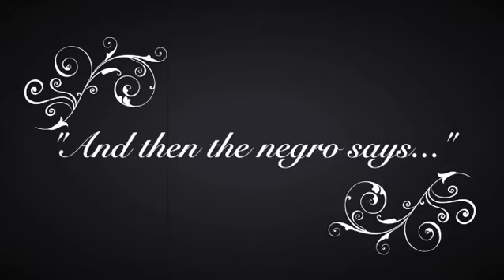Really old material...